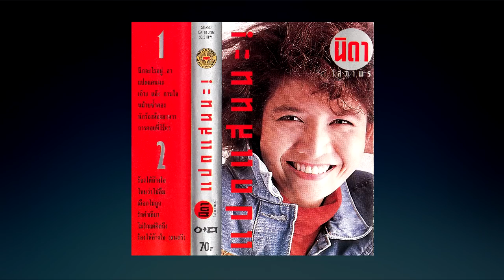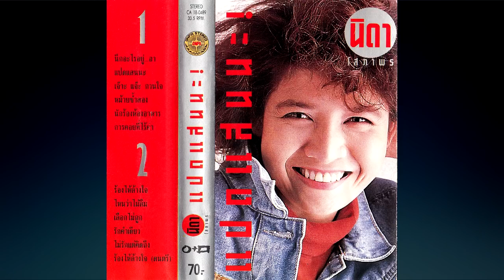แปดแสนนะ ! นิดา โสภาพร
เนื้อร้อง / ทำนอง : วิเขษฐ์ ห่อกาญจนา  โปรดิวเซอร์ : ว้นชัย ปิ่นทอง
" แปดแสนนะ " บทเพลงดังของ นิดา โสภาพร เป็นนักร้องใหม่ในปี 2532